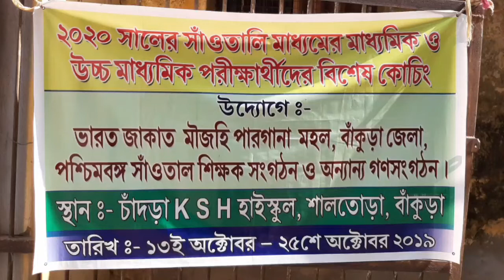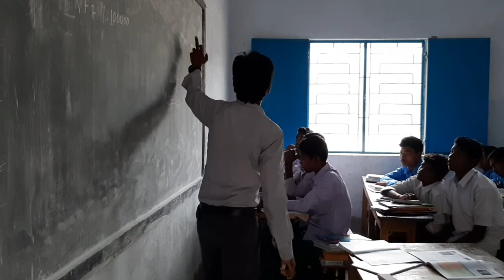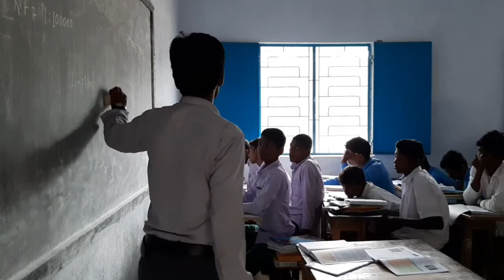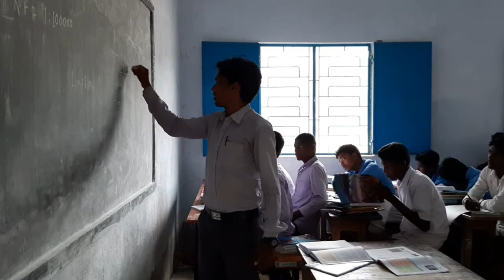SCIENCE || SATELLITE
SPECIAL COACHING OF SANTALI MEDIUM STUDENTS
SUBJECT- SCIENCE, SATELLITE
TEACHER- PARITOSH SAREN
VENUE- CHANDRA KSH HIGH SCHOOL, CHANDRA BANKURA, WEST BENGAL, INDIA.